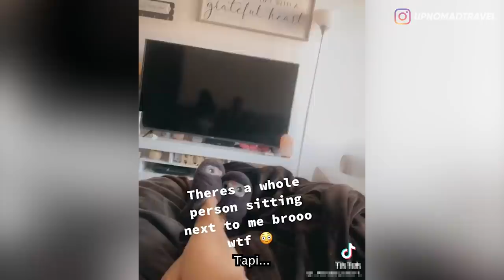CILUKBA! KELUARGA TIKTOKERS INI HISTERIS, DITEROR HANTU PENUNGGU RUMAH TUANYA 😱 | HORMAD #221